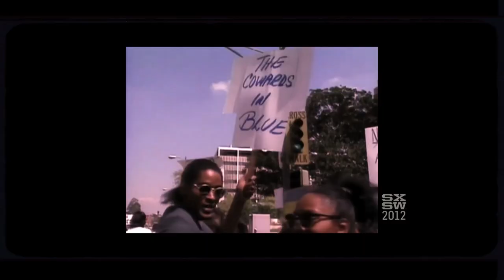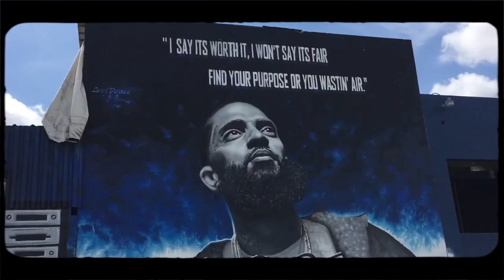Envy Ron Lamb feat. Goe